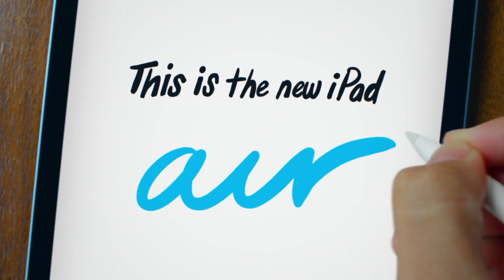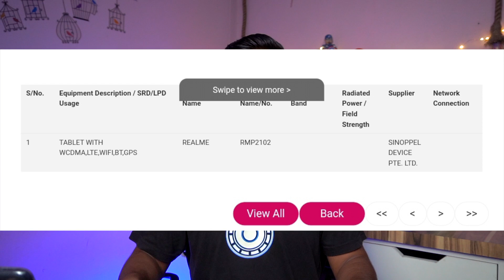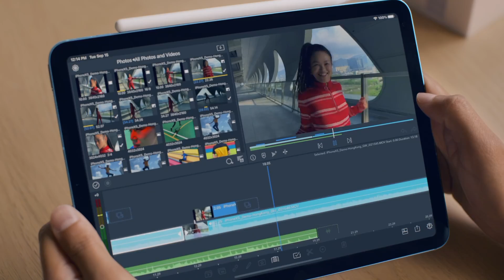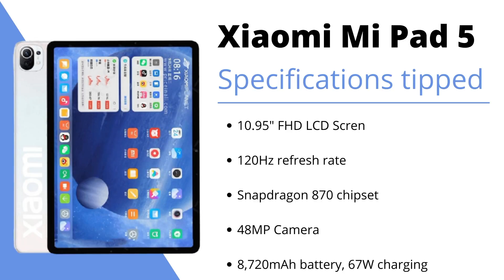Realme Pad Launch Soon | Specs, Price, India Price Everything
5G Smartphone 2021